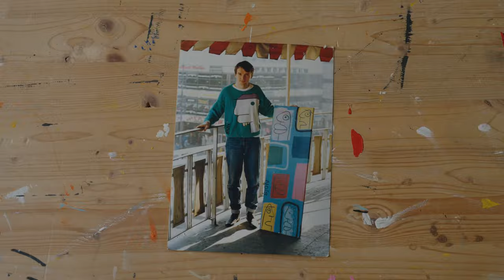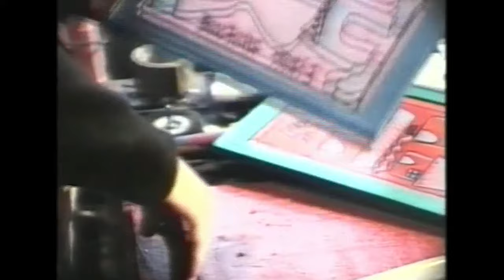Studio Visit with Artist Thierry Noir: Techno, an immersive music-inspired installation | Christie's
This autumn Christie’s presents Thierry Noir: Techno, an immersive music-inspired installation by the iconic Berlin artist Thierry Noir, organised in collaboration with fabric — London’s legendary nightclub.⁣
Just as music is the heartbeat of the German capital, it pulses in every aspect of Noir’s life and work. He sees art as performance, often drawing parallels with the performative characteristic of a musician or a DJ.⁣
The colours, lines, energy and rhythm in his paintings mirror the hypnotic sound of techno music. Unveiling new paintings created exclusively for Christie’s over the past year, journey into Noir’s vividly coloured visual universe and be transported to the booming techno scene in Berlin.⁣
Thierry Noir (B. 1958), ‘Perfect Light Over The Dancefloor’ (2023). Estimate: £20,000-£30,000. First Open: Post-War and Contemporary Art Online: 3-17 October. Sold to benefit the Girls Rock London charity.⁣
🗓 The public exhibition is open between 28 September and 2 October with free entry at 8 King Street in London.⁣